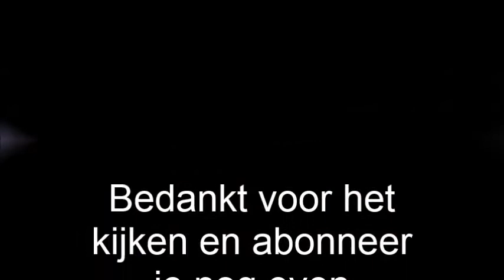Helemaal het einde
Ik vertel een verhaal over 3 familie's die naar Chilli emegreren /Verhuizen.
Het gaat over de fam. van Kooij, Fam.van Wichen en de fam. van Pos.
De rest verklap ik liever niet, want dat zie je in de video.